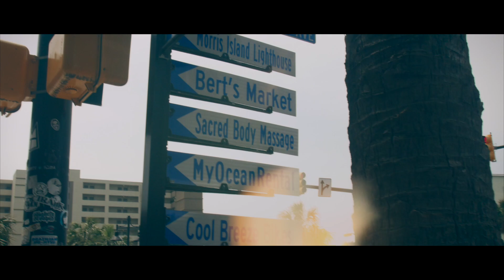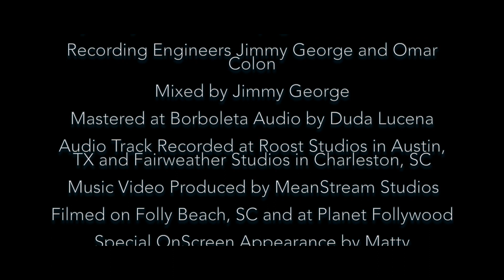"TALK" by Thomas Champagne with Friends featuring Whitney Hanna - OFFICIAL MUSIC VIDEO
“Talk” by Thomas Champagne with Friends
Featuring Whitney Hanna

Directed by Hector Salazar

Thomas Champagne – Vocals, Guitar
Whitney Hanna – Vocals
Baldwin Bonilla – Drums
Nick Nolden – Bass
Wesley Haynes – Organ
Matt Moore – Baritone, Tenor Sax
Eundo Park – Trumpet, Flugelhorn
Jonathon Peace – Percussion

Lyrics by Thomas Champagne and Irene Rose
Recording Engineers Jimmy George and Omar Colon, Mixed by Jimmy George
Mastered at Borboleta Audio by Duda Lucena
Audio Track Recorded at Roost Studios in Austin, TX and Fairweather Studios in Charleston, SC

Filmed on Folly Beach, SC and at Planet Follywood
Special OnScreen Appearance by Matty Dorman!!!
Opening Song “Glitter and Gold” by Jump Castle Riot

Special Thanks to the City of Folly Beach, All the Family at Planet Follywood, Jump Castle Riot, 96.3 Ohm Radio, and Seth Abramson with 9 to 5 Music and Arts Magazine.